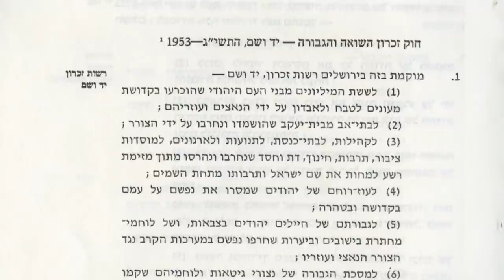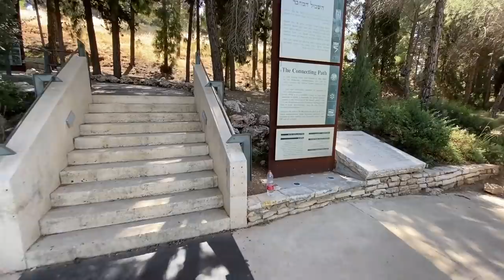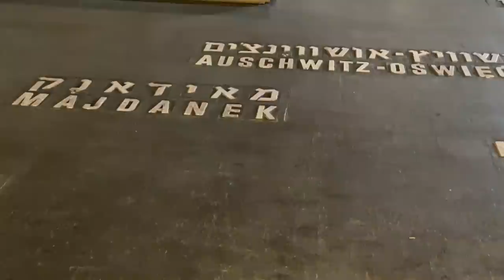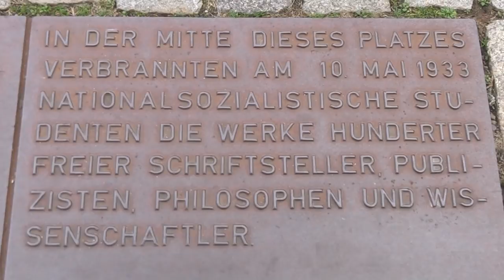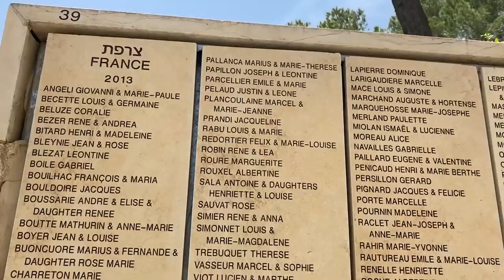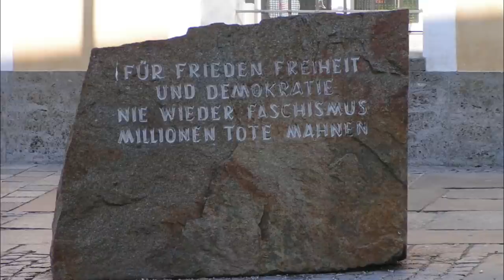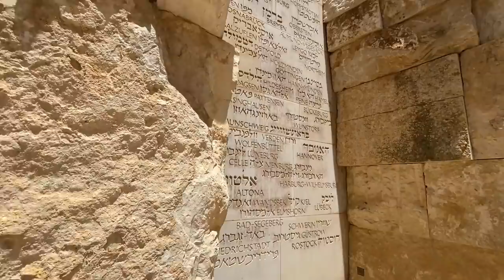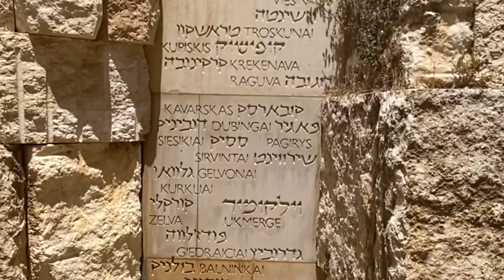Yad VaShem - Should you visit? (No and Yes)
Yad Vashem, as most Israelis will tell you, is a Holocaust museum and I would add that it’s the second most-visited site in Israel after the Western Wall.
Should you take the time to visit? My answer is no and yes...